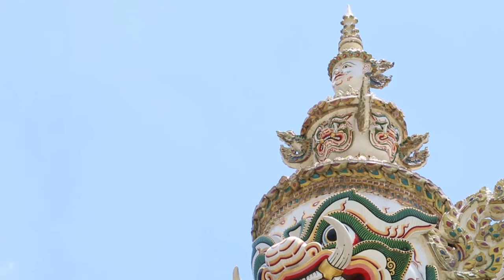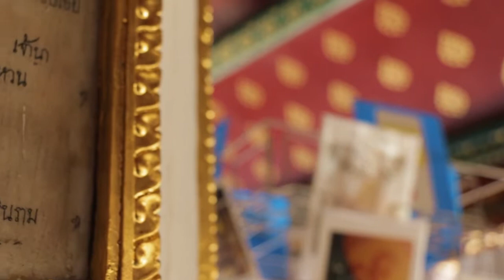A Trip To The Grand Palace In Bangkok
The Grand Palace in the heart of Bangkok has been the home of the Thai King from when it was  built in 1782 till 1925. The Grand Palace has a combined area of 218,400 square metres and is currently partially open to the public as a museum.

The major attraction of the Grand Palace is the Temple of Emerald Buddha, the residence of Thailand’s most sacred Buddhist sculpture “Phra Kaeo Morakot" which was carved from flawless green jade